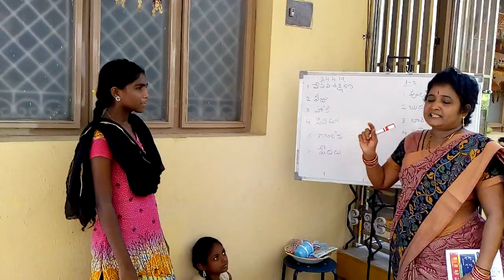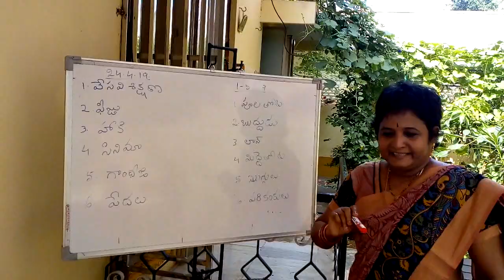Story writing by kids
With given 6 words, kids need to write a story. Best story is awarded a prize.